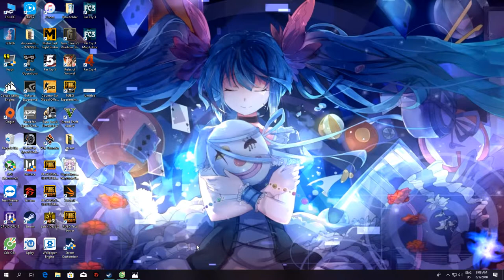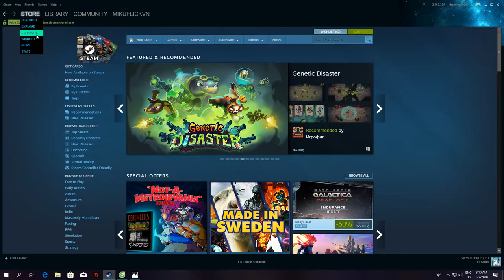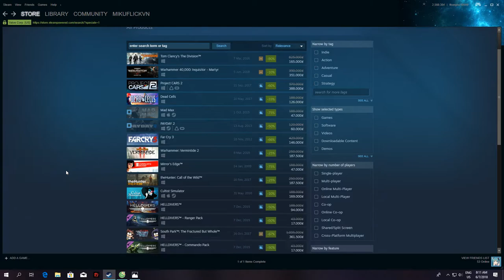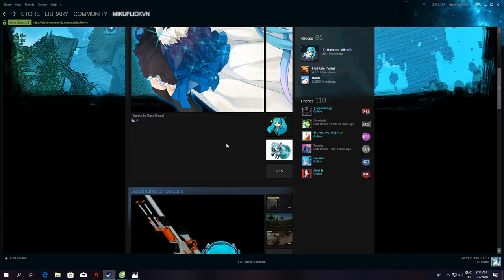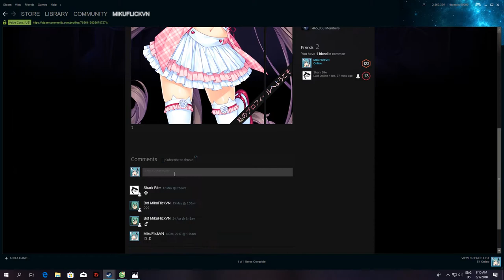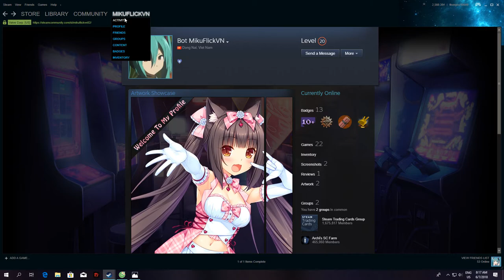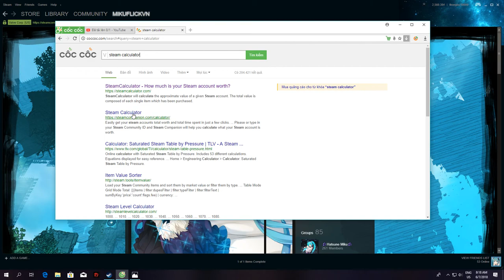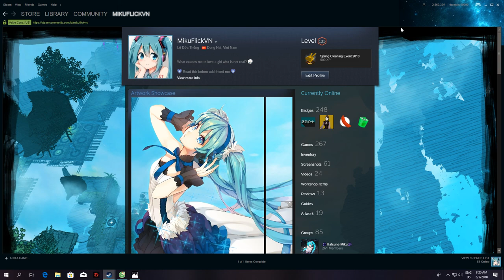Khi nào Steam Sale game? - 1 acc Steam có cần level cao quá hay ko?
Hôm mình làm clip mình đang bệnh, nên nói chuyện hơi khó nghe tí

Hôm nay mình sẽ nói 2 vấn đề chính, đó là những mùa steam thường sale game và steam level cao quá có tốt hay không?

Về việc sale game thì mình đã nói như trên rồi

Dưới đây mình sẽ nói thêm về level steam
Thứ 1 : Level steam chỉ là 1 con số, nó ko quan trọng lắm
Thứ 2 : Những người có level steam cao thường là những người liên quan đến mua bán, rảnh rỗi, hay để chứng tỏ độ legit ( tin tưởng ) nên nếu chỉ là những người chơi bình thường thì mình nghĩ các bạn đừng nên lên level cao quá, phí tiền
Thứ 3: 1 acc steam mình nghĩ hoàn chỉnh nhất gồm :
+ Đã mở market, tự do mua bán đồ trên market steam
+ Đã cài Steam Mobile để có thể xác nhận trao đổi đồ nhanh hơn
+ Level steam tầm 20 là quá đủ để có thể làm đẹp và kết bạn
= Làm được 3 điều trên thì các bạn nên để dành tiền mua game :D

Đây là theo mình nghĩ : thì các bạn lên trang web đó, coi trị giá cao nhất của acc các bạn, sau đó chia cho 4 :D sẽ ra được giá trị thấp nhất ( cái này là theo mình nghĩ, bạn nào biết có thể cmt ở dưới để giúp mình cũng như các bạn khác lun )

HDD 1TB